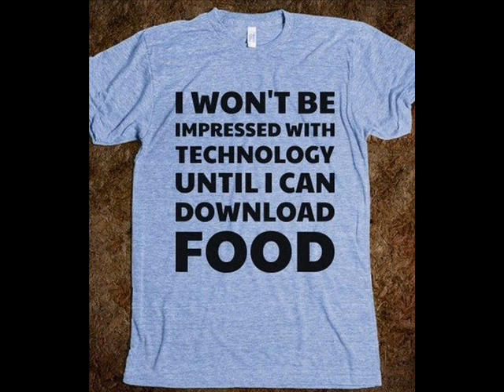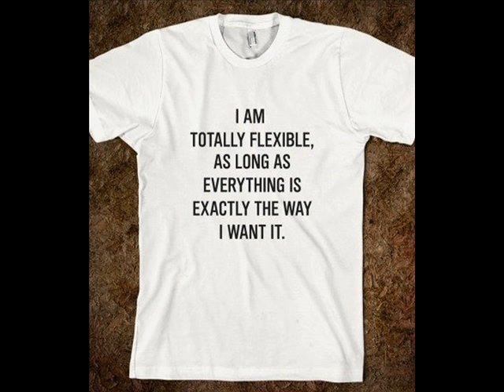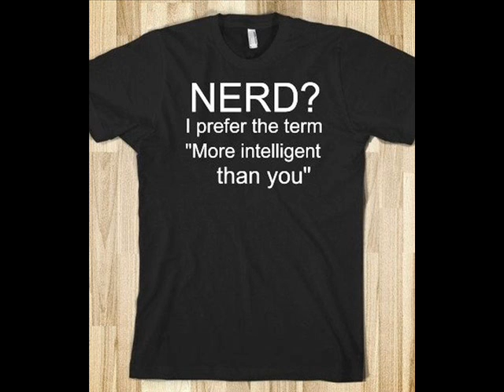Original and fun t-shirts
the most original and fun t-shirts